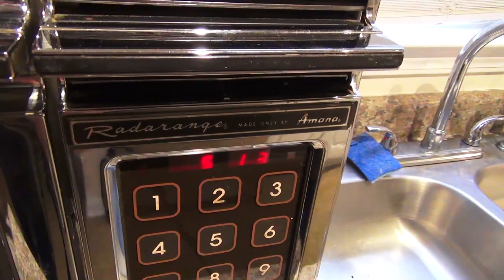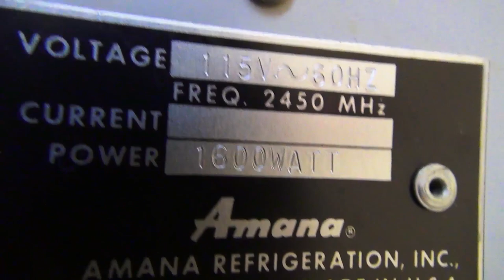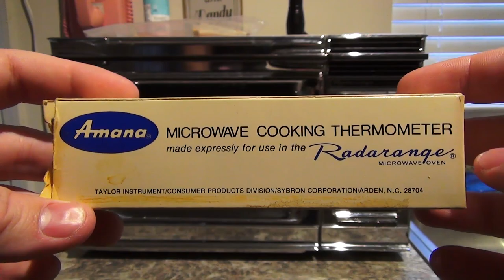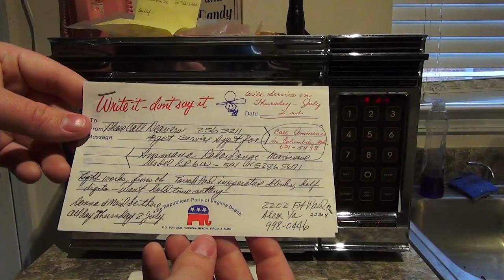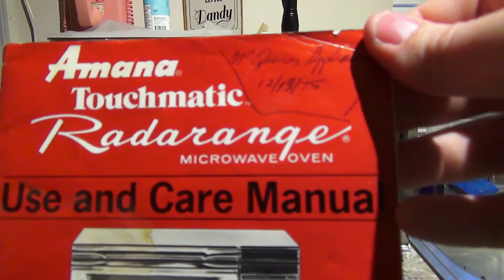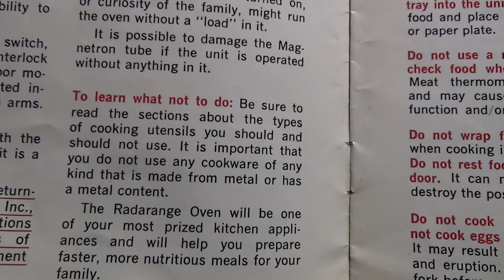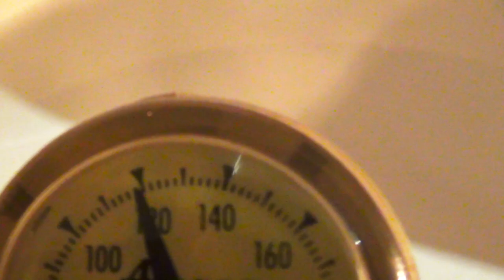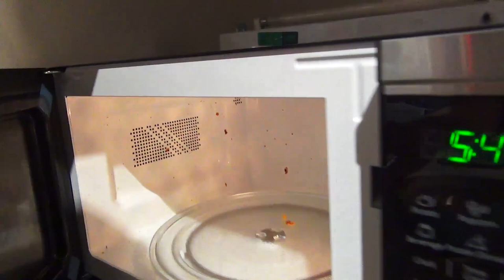Testing My Amana Radarange RR-6W Microwave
Skip to 25:20 if you'd like to see the microwave in action
Today we get to take a look at my vintage Radarange microwave from 1975 as well as everything I got with it! What a beast it is.